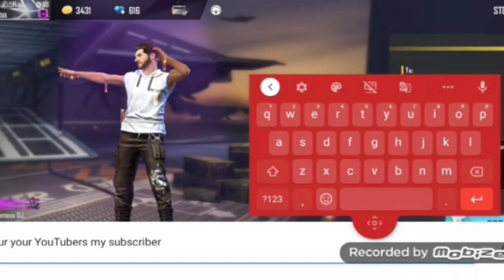DJ ALOK दीया subscriber को||😃by partnership gaming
Hello guys